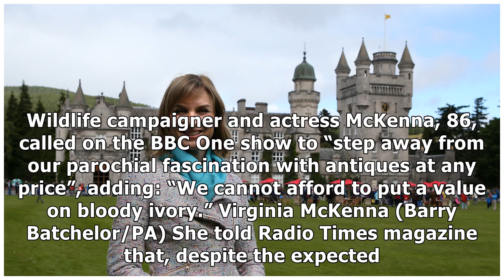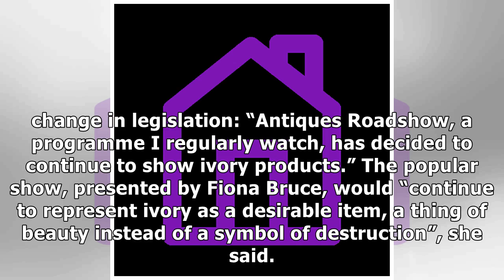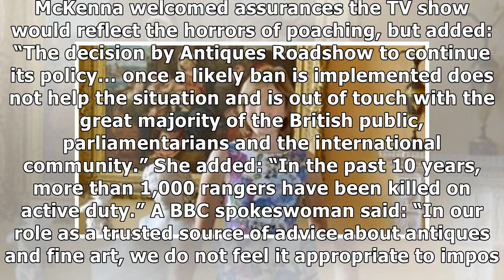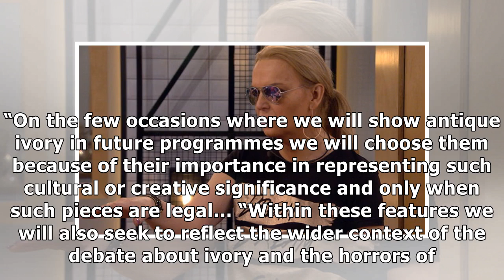Antiques Roadshow criticised over stance on ivory objects